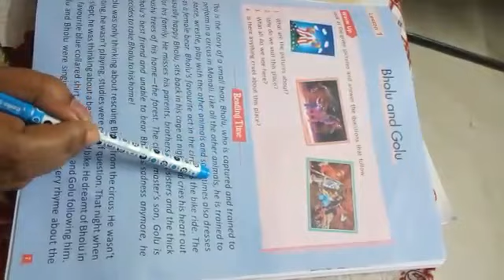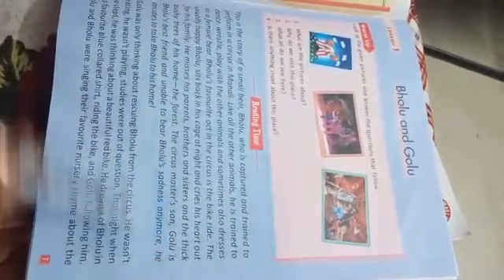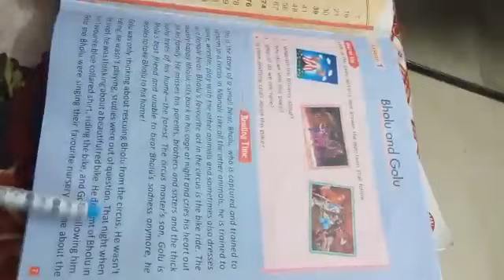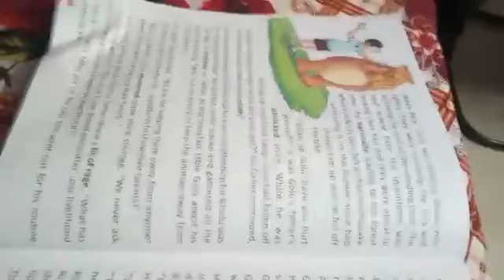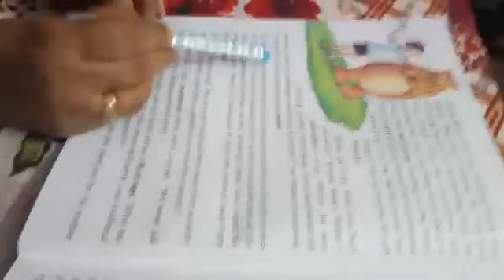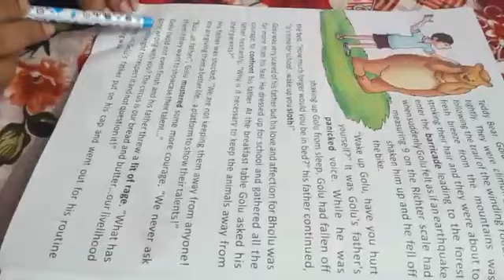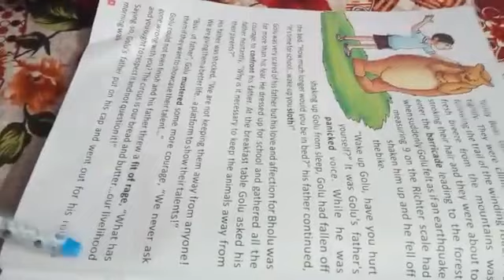Class 5th Chapter 1 Bholu and Golu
Video from Delight public school